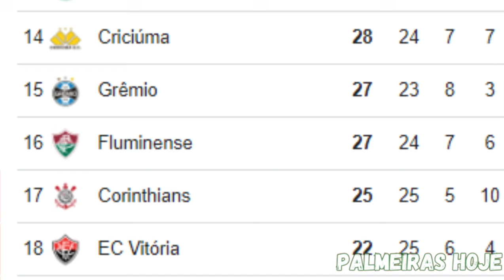GABRIEL JESUS NO VERDÃO!!?! PALMEIRAS BUSCA NEGOCIAÇÃO COM O ATACANTE PARA 2025